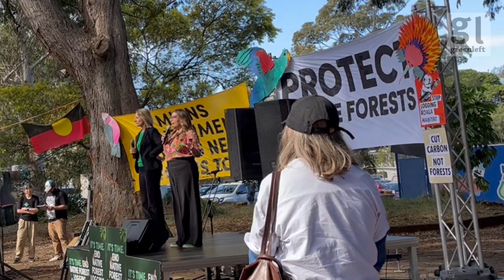Sydney rally calls for federal intervention to save ancient forests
Sydney component of nationwide rallies to save ancient forests at Addison Road Community Centre in Marrickville. Governments in every state are more interested in prosecuting activists rather than saving native forests and endangered native animals, speakers told the rally. The crowd marched to PM Anthony Albanese's electorate office, calling on his government to intervene to stop the destruction.
Video by Pip Hinman and Peter Boyle for Green Left.